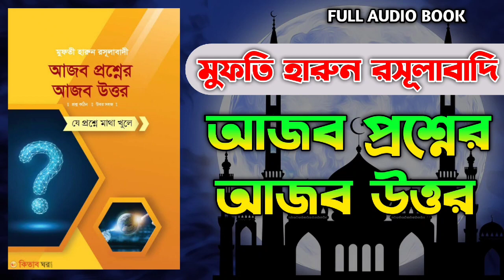আজব প্রশ্নের আজব উত্তর || মুফতি হারুন রসূলাবাদি | ইসলামী আজব প্রশ্নের আজব উত্তর | audio book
যে প্রশ্নের মাথা খুলে || কঠিন প্রশ্ন সহজ উত্তর

Strange answers to strange questions | Mufti Haroon Rasulabadi | Strange answers to Islamic strange questions | audio book

ইসলামী আজব প্রশ্নের আজব উত্তর,
ইসলামিক প্রশ্নের উত্তর,
ইসলামী প্রশ্নের উত্তর,
অদ্ভুত প্রশ্ন,
প্রশ্ন উত্তর ইসলামিক,
আজব গল্প,
আজব আবিষ্কার,
হাদিসের প্রশ্নের উত্তর
ইসলামিক অডিও বুক,
ইসলামিক অডিও বুক বাংলা,
লস্ট ইসলামিক হিস্ট্রি অডিও বুক,
অডিও বই
ওয়াজ ভিডিও
মিজানুর রহমান আজহারী
আজও প্রশ্নের আজব উত্তর
মুফতি হারুন রসূলাবাদি
মুফতি হারুন রসূলাবাদি বই